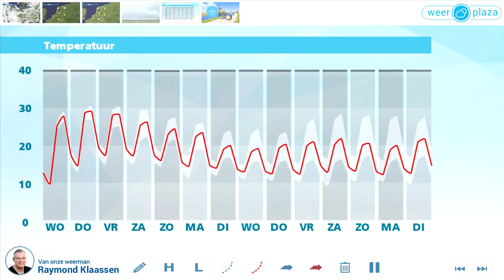Weerbericht dinsdagmiddag: Morgen zomers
De bewolking lost vanmiddag verder op en dan blijft het vrij zonnig. Morgen wordt het zomers met flink wat zon en hoge temperaturen.